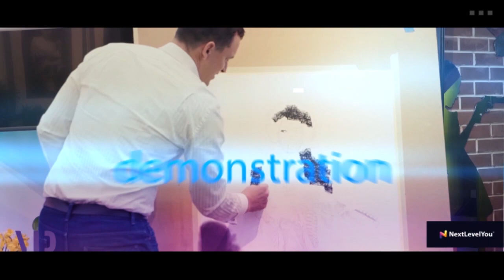Charcoal Realistic Art - Timelapse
Timelapse of one of my charcoal paintings